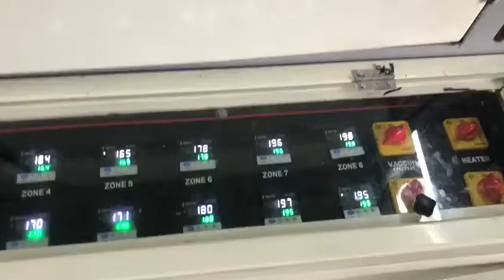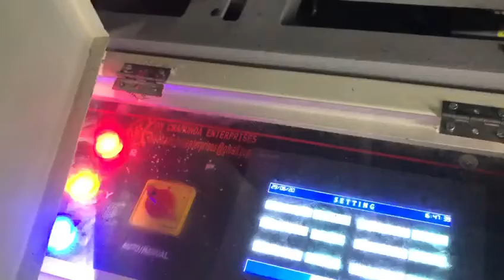Nursery plants tray making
Machine used to make plastic tray for planting plant